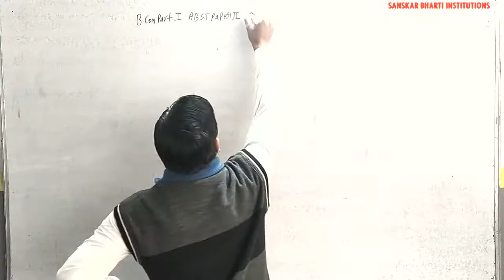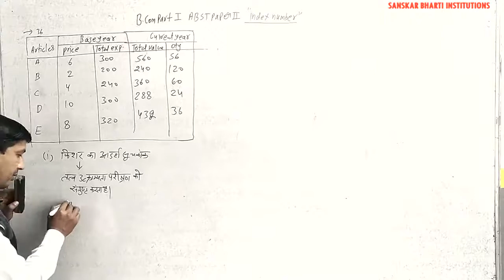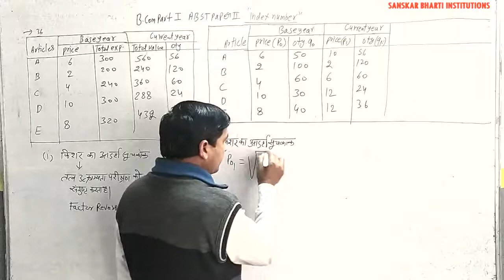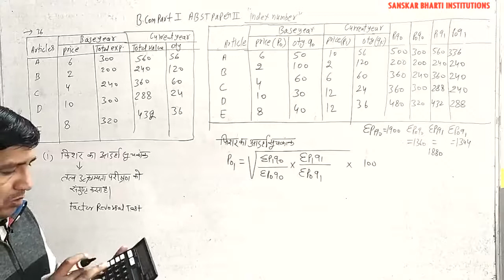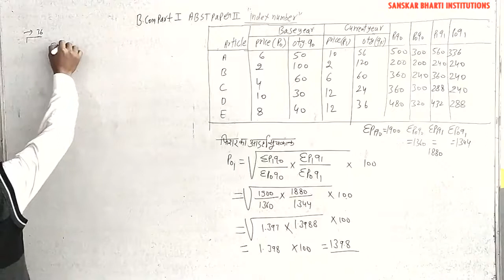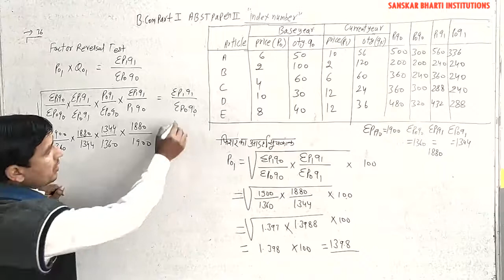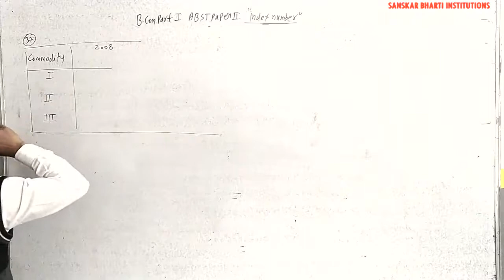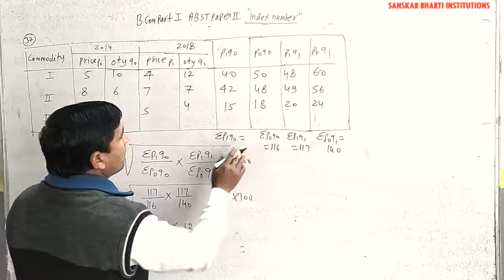B Com PART I YEAR P 2 ABST INDEX NUMBER PART 5 V 83